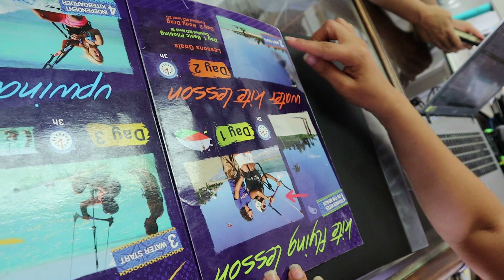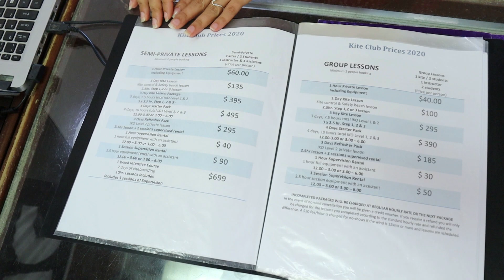🏄 Kite surfing en Cabarete. ASÍ SE HACE DEPORTE ACUÁTICO EN Sosúa 🇩🇴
kITE KITE SURFING  en Cabarete. Aquí vemos cómo se hace el kite surfing y los cantantes de la playa de Cabarete. Espero que les vaya muy bien y que disfruten el video.

La cámara que utilizo en mis videos:

Trípode para la cámara:

AsíSoyYo. ¡Bienvenidos!